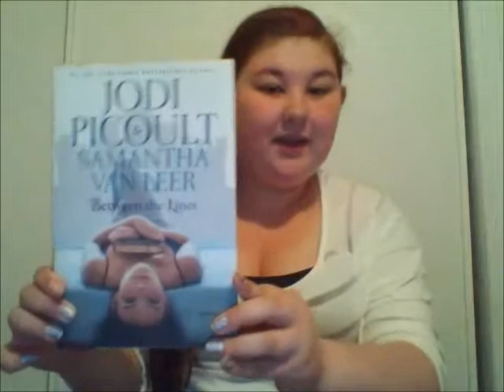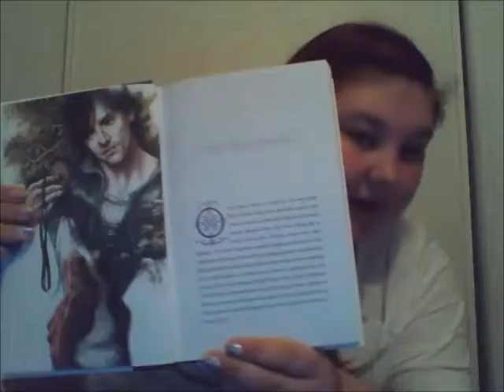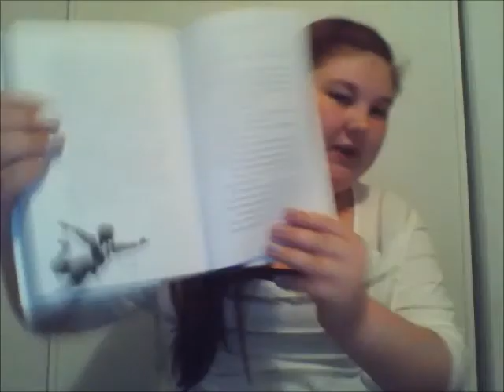Between the Lines Review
My thoughts on Between the Lines by Jodi Picoult and Samantha Van Leer